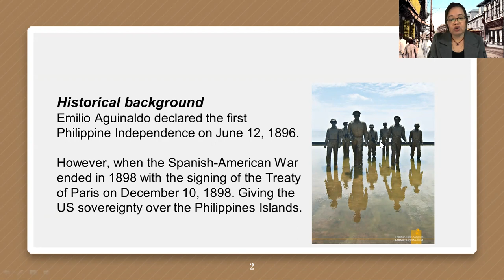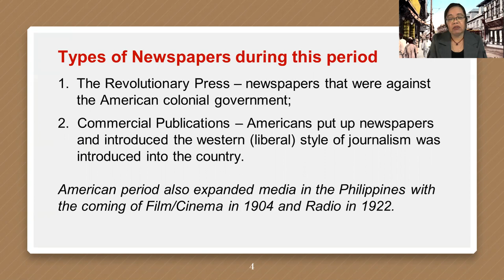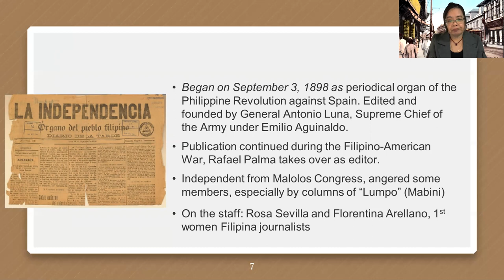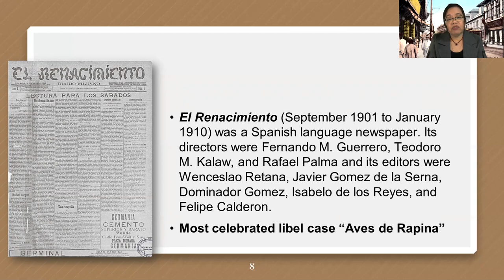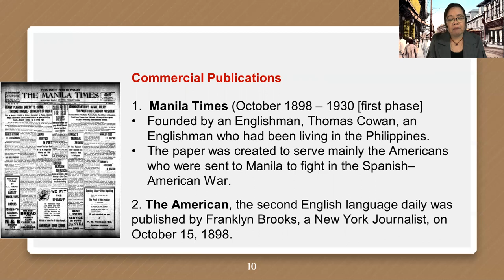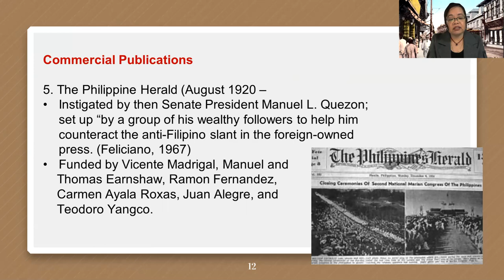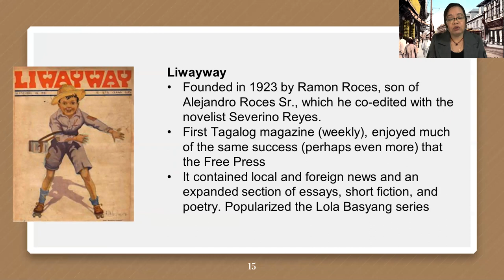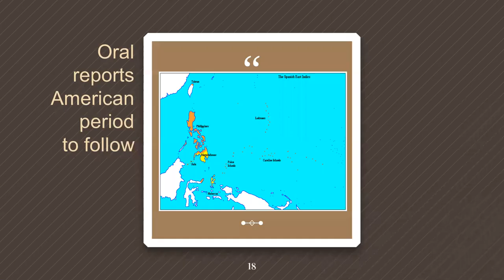Philippine Press during the American Period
Lecture on the Philippine press from 1900s-1940s